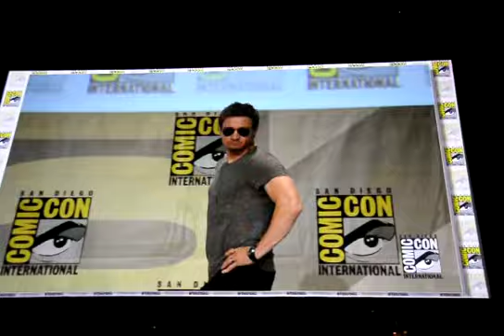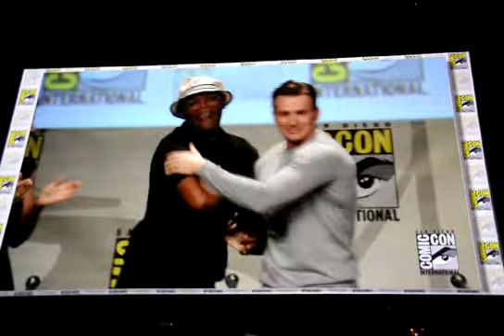Marvel Panel San Diego Comic Con 2014 full intro of actors Avengers Age of Ultron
All the actors that star in Avengers: Age of Ultron at the Marvel Panel SDCC 2014